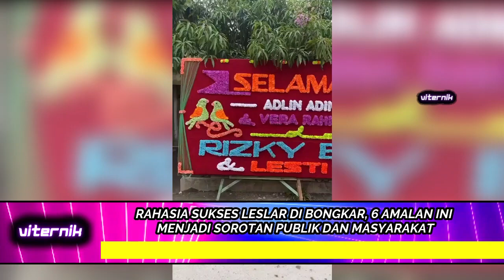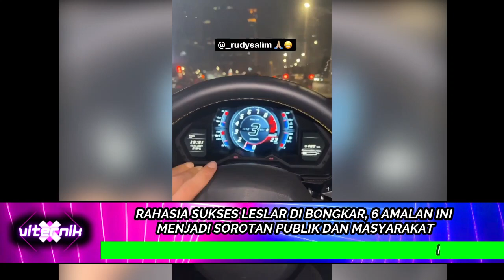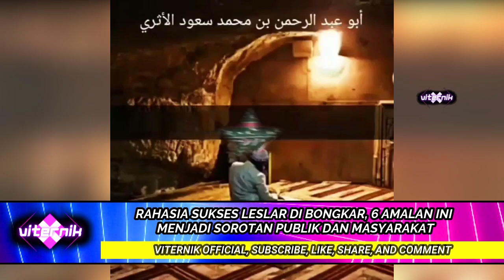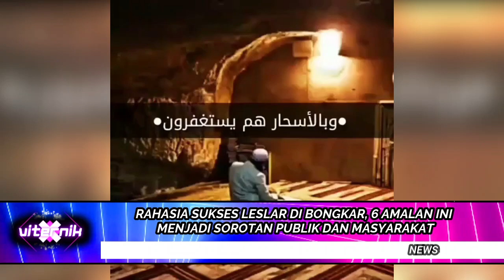6 AMALAN INI MENJADI SOROTAN PUBLIK DAN MASYARAKAT, RAHASIA SUKSES LESLAR DI BONGKAR